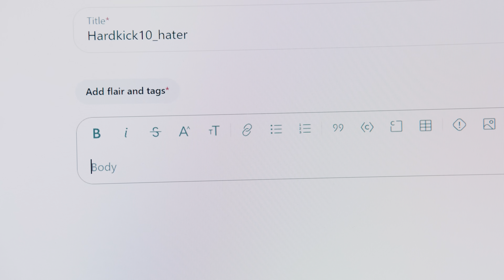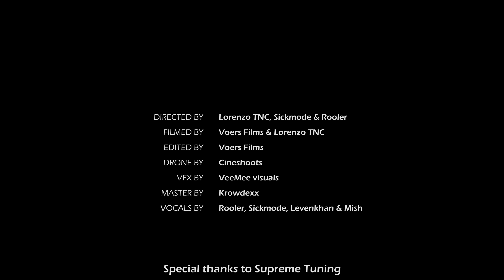Sickmode & Rooler - TOO ANGRY (Official Video)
😡 STREAM TOO ANGRY 😡

🎤 LYRICS 🎤

FAKE DROPS
ZAAG KICKS
ISN’T THAT FANTASTIC? 😭

HELMETS
FACE PAINT
ISN’T THAT AMAZIN’? 🤷🏻‍♂️

PIEP KICKS
PVC
ALL THE THINGS I WANNA HEAR👂🏼

LIVE ACTS
GAME CHANGER
LOOKING LIKE A
POWER RANGER 😂

OH COME ON BRO YOU CAN’T SAY THIS SHIEET ❌
WHAT THE HEEEEEEEEL

I’M TOO FCKN ANGRY 😡

TOO FCKN ANGRY 😡

NANANANANANANANANA 🗣️‼️

WELCOME TO THE GANG B#TCH!!! 🤟🏼

YO!!

NANANANANANANANANA

DAMN LET ME CATCH MY BREATH
LET ME CATCH MY BREATH 🤯

WHY I’M SO FCKN ANGRY??? 😡

SO FCKN ANGRY??? 🤬

LE’TS MFFF GOOOOOOO 😈

YO

AR GANG 🤟🏼
WTF

RIGHT?

HERE COMES THE FCKN ZAAG 🪚

AYO CAN YOU STOP WITH THIS AVERAGE
2024 HARDSTYLE BEAT? 📀
👍YES 👎 NO

Aggressive records was founded in 2018 by Malice, Rooler and Sickmode. The name ‘Aggressive’ derives from the Malice and Rooler hit ‘Aggressive Acts’ which was the track to really kick start their careers. Previously the three acts combined into ‘Aggressive Act’ for heavy live performances and released their album ‘Supreme’.

They started their careers in the year of 2014 with many releases on Gearbox Digital before opening their own label.

Amongst these hits they’ve all successfully released the following albums/mini albums; The Extreme - Malice, Straight Outta Future - Rooler, Hey x - Sickmode, Aggressive Records Mixtape Vol.1, Hey x2 - Sickmode, Welcome To The Gang - Sickmode and Rooler.

Featuring other artists like; Dr Phunk, Rebelion, Unresolved, N-Vitral, Deadly Guns, GPF, Killshot, Warface, Sefa, D-Sturb.

And remixes by/for; Riot Shift, Anderex, Act Of Rage, Delete just to name a few.

As you can see - Malice, Rooler and Sickmode have been in the scene for a while - delivering unique sounds that are guaranteed to make the crowd go crazy. They take pride in what they’ve accomplished so far coming from a small town in Italy to travelling the world and playing at events like Supremacy, Defqon.1, Intents Festival, Decibel, Masif, Reverze, Shockerz, Dreamfields, Wish Outdoor. Just to name a few.

Continue to follow them on their journey because it’s only going to get bigger and better!